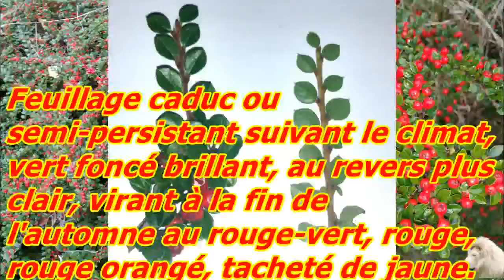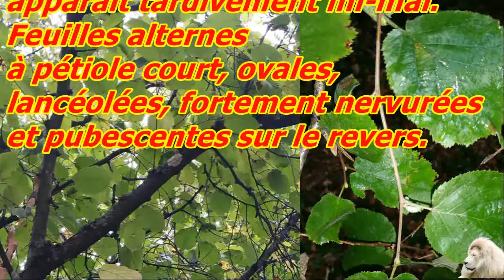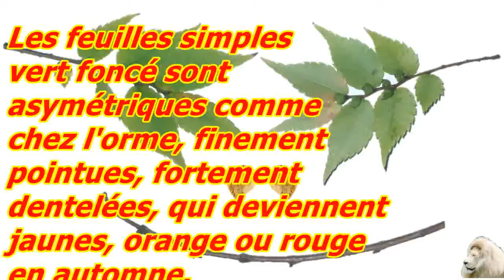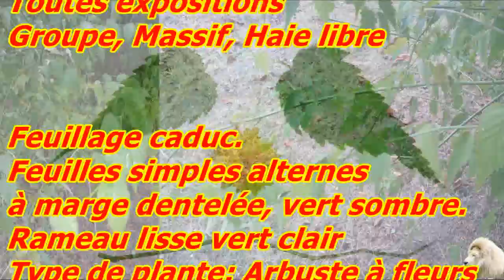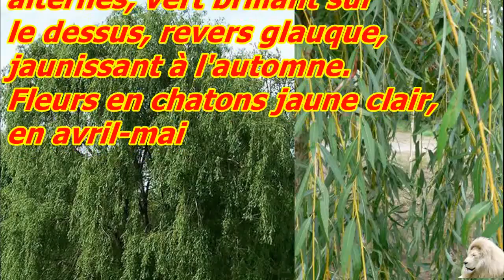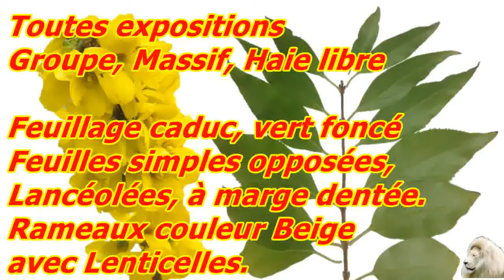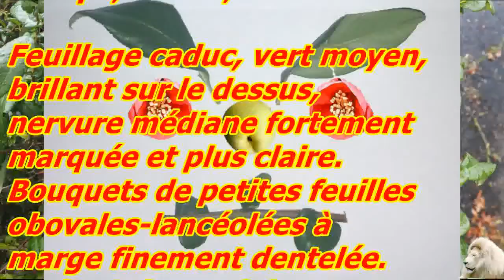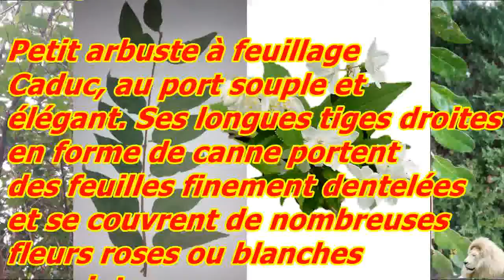Arbres 3, Arbustes 1 MPEG HD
Troisième partie de la reconnaissance des Arbres, et première sur les Arbustes.
L'examen pour la qualification d'ouvrier Paysagiste est de reconnaitre 40 plantes en 30 minutes.
Dans cette vidéo, vous en avez 21 à reconnaitre en ~16 minutes. La réponse s'affiche au bout de 20 secondes, pour chaque Arbre ou Arbuste.